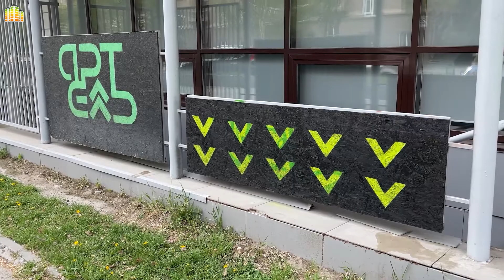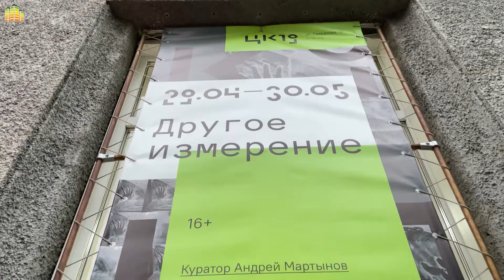Ночь музеев в Новосибирске 2021